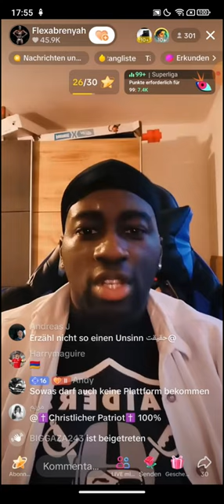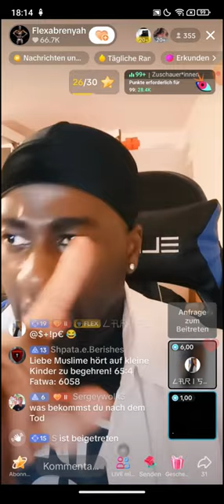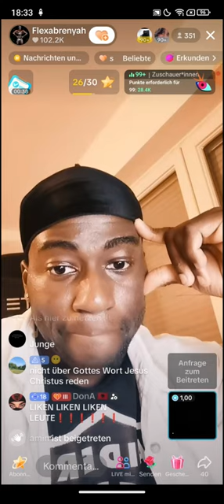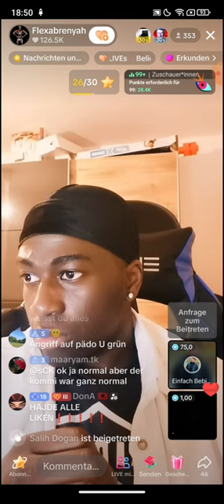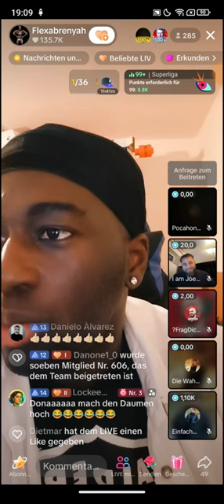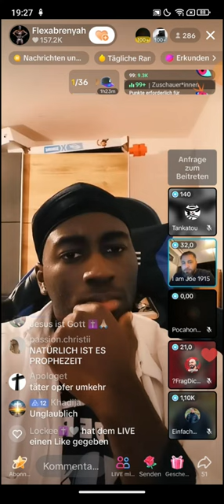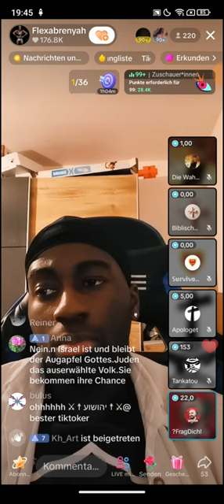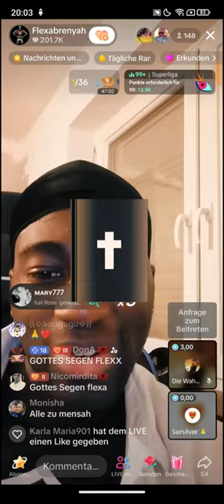Flexabrenyah ❗❗ 15.02 | Du bist so respektvoll | Aber unser Gott schickt keine Demonen!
(Kanalersteller)